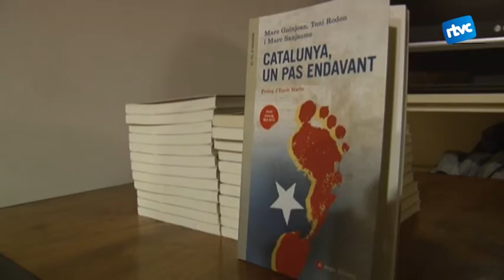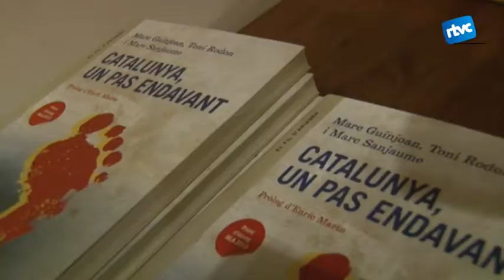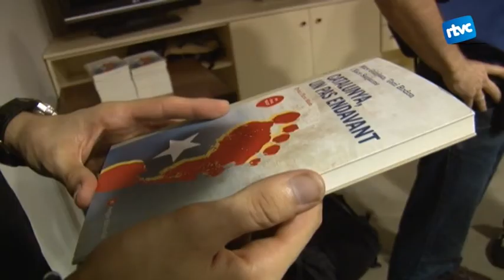Catalunya i Marc Sanjaume fan un pas endavant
El politòleg de Cardedeu, Marc Sanjaume, ha escrit un llibre amb els seus dos companys del "Pati Descobert" titolat "Catalunya, un pas endavant". El llibre d'assaig, fa anàlisi de la política dels darrers deu anys, centrant la mirada en el procés independentista i el dret a decidir.